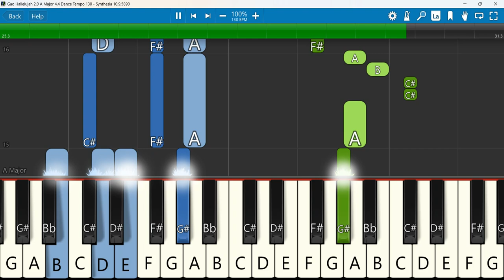Gao Hallelujah Keyboard Notes A Major 4/4 Dance Tempo 130 | Yeshua Ministries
Gao Hallelujah 2.0 Yeshua Ministries (Yeshua Band) Praneet Calvin JBC Nyzel Dlima 4K Dec 2020
 Keyboard Notes